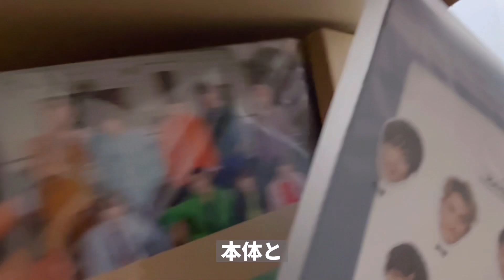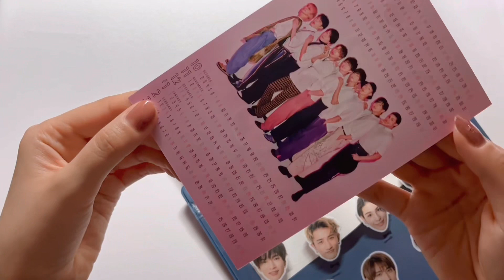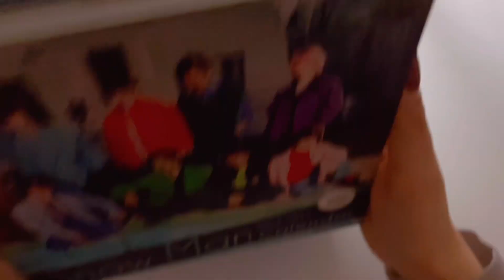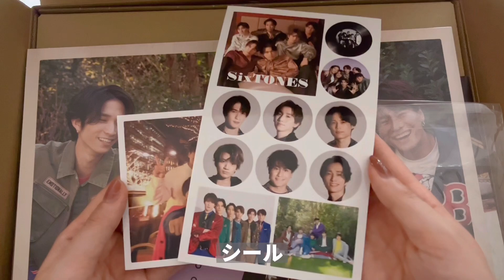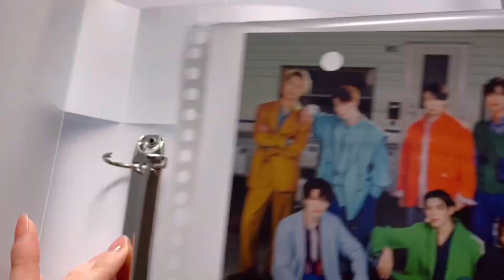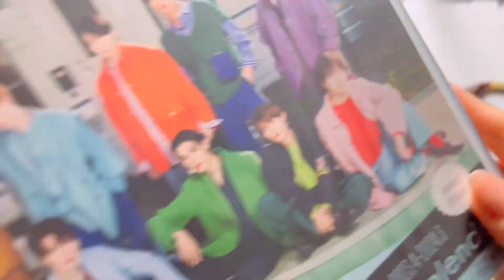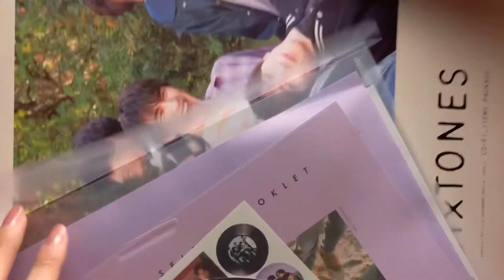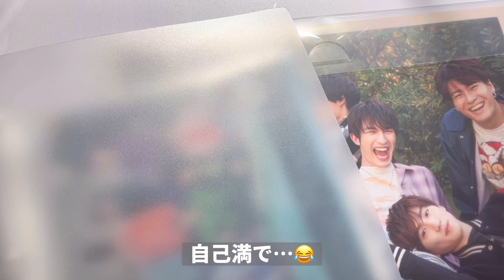［Snow Man / SixTONES］カレンダー2023-2024開封🗓️100均で揃う収納方法＆飾り方［購入品紹介］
皆様いきますよ？いきますよ？せーのっ

＼今更すぎんだろ〜！／

ハロハロ〜👋どうもキィです
気がつけば春です（冬眠？）

なんでこんなにも時間が経つのは早いのでしょうか？滝沢歌舞伎も始まりましたし、新年度も始まりましたし…

ここ最近の私は鼻水が止まりません
サラサラの鼻水が気づいたら垂れています

ｷｯﾀﾅｲ？ｷｯﾀﾈｪ！ｷｯﾀﾅｲ？ｷｯﾀﾈｪ！（キッタキッテナイのリズムに乗せて）

でもSnow Man達も花粉症らしいですし？Snow Man達と同じ苦しみを味わってると思えばこれくらいなんて事ありません、非常にキモいです

視聴ありがとうございました。